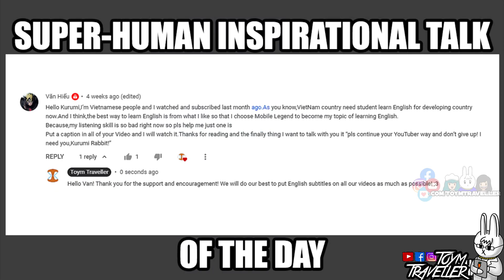HOW TO COUNTER IXIA - EXPERIMENTS ON IXIA - MLBB - MOBILE LEGENDS LABORATOYMY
On this Laboratoymy episode, we are going to show you our experiment on MLBB Ixia against other hero skills.

MOBILE LEGENDS LABORATOYMY - HOW TO COUNTER IXIA - EXPERIMENTS ON IXIA

🎁 We have a weekly skin  G I V E A W A Y  on our Live Streams. 🎁

** This will support us from getting hungry and to stay alert and awake while doing your favorite contents. ♥(ˆ⌣ˆԅ)